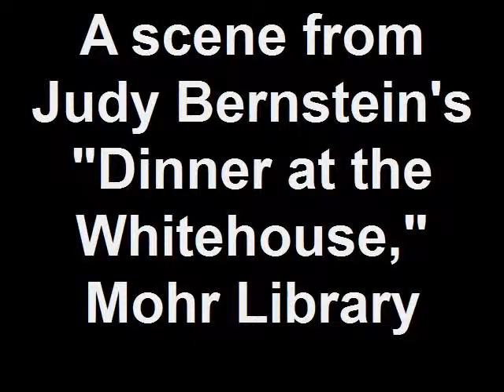A scene from Judy Bernstein's "Dinner at the Whitehouse," Mo